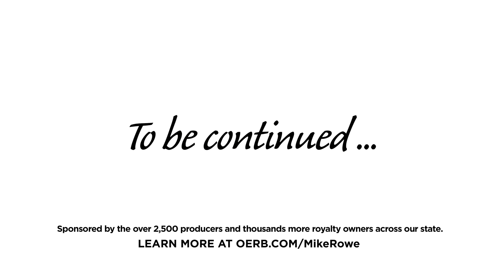Mike gets to know teachers. (:60)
Meet some Oklahoma teachers who are all about science and math.